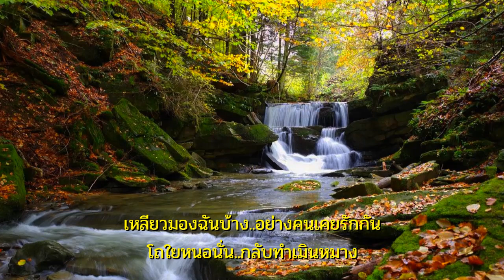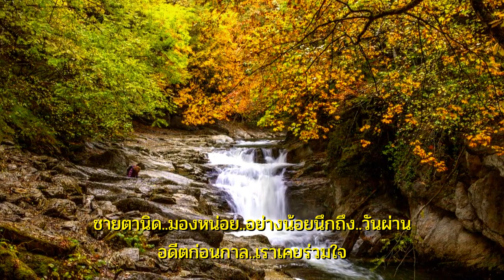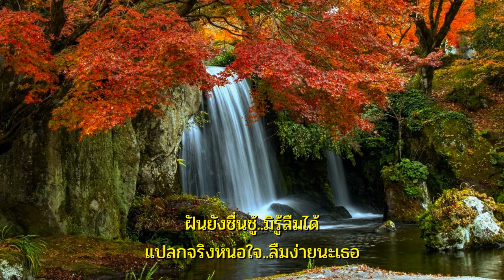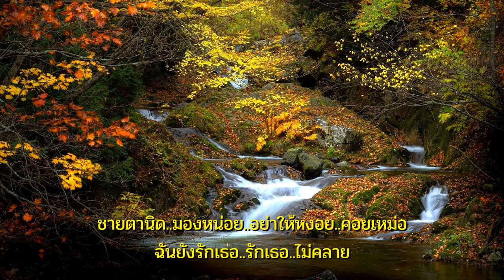เหลียวมองฉันบ้าง : ธานินทร์ อินทรเทพ (ต้นฉบับ)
เพลง : เหลียวมองฉันบ้าง  (ต้นฉบับ)
ศิลปิน : ธานินทร์ อินทรเทพ
คำร้อง/ทำนอง : นนท์ปิญา